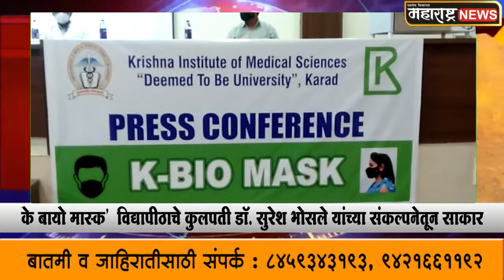कराडच्या कृष्णा हाॅस्पिटलचे के बायो मास्क चे संधोधन